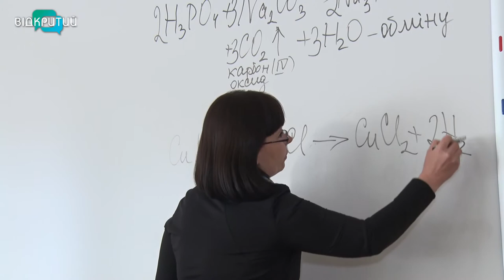Про ЗНО, роботу дитсадків та шкіл Кам'янського в програмі "Актуальне інтерв'ю"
Зараз у випускників шкіл гаряча пора - триває ЗНО. Найбільш численним цього року було тестування з української мови та літератури. В області його проходила майже 31 тисяча випускників. Серед них – і учні Кам’янського. Як триває незалежне зовнішнє оцінювання у Кам’янському, як працюють в умовах карантину дошкільні заклади та чи можуть школярі розраховувати, що 1 вересня сядуть за парти, - про це сьогодні поговоримо з директоркою департаменту з гуманітарних питань Кам1янської міськради Тетяною Онищенко. _______________________________________________